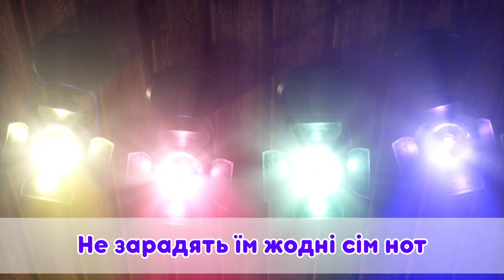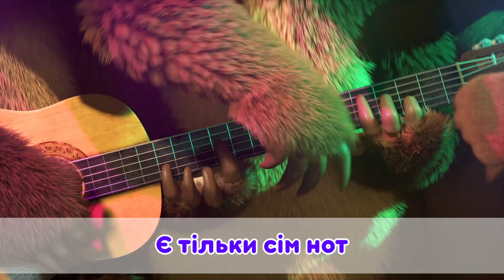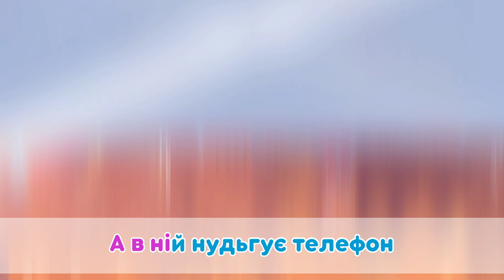🎤 Дива ✨ ❤️ TaDaBoom Україна ⭐Караоке 🎤 Маша та Ведмiдь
❤️ ✨ Дива ✨ ❤️

Десь у травичці
Кіт грає на скрипці
Біжить корова до зір
Сміється щеня і наздоганя
Моя мисочка ложку – повір

Слухай без зупинки!